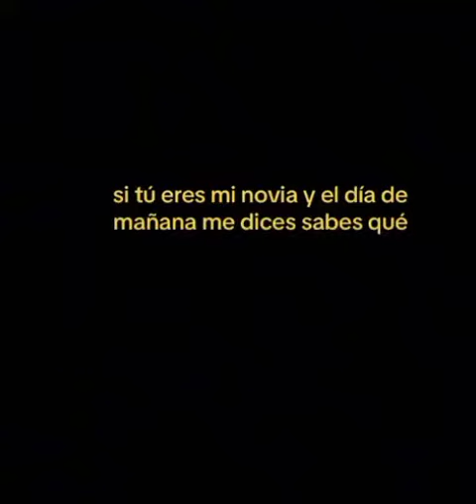Reflexión-Consejo | Eres libre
recuerda que todo lo que haces de corazón Dios te recompensa, nunca cambies y se bueno🍃❤🩹consejos